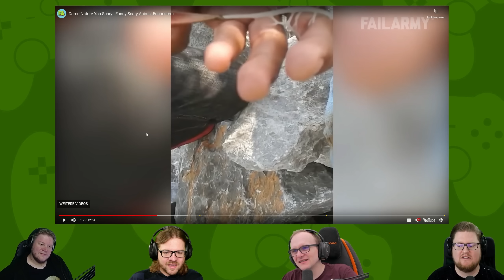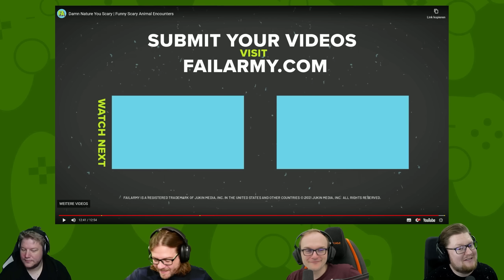React: Damn Nature You Scary | Funny Scary Animal Encounters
Bei manchen Tieren sollte man aufpassen...